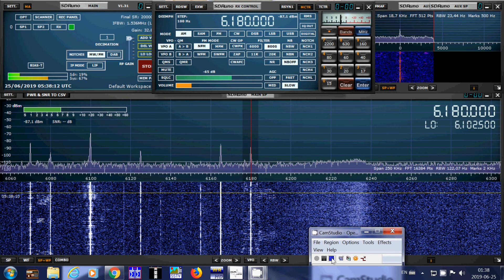Voice of America VIA Sao Tome Africa French 6180 kHz Shortwave W6LVP loop SDRplay RSP1A Receiver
Received at 0530 UT on June 25th 2019 with the W6LVP magnetic loop outdoors and the RSP1A Software defined receiver